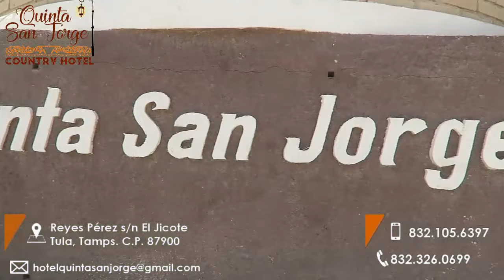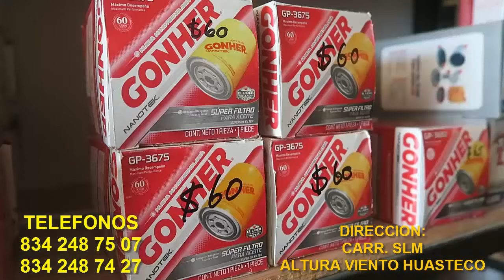BODA DE LUIS Y SULEMA EN EJIDO TANQUE BLANCO TULA TAMAULIPAS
GRACIAS POR LLEVAR LAS CÁMARAS DE ESPUELASYCABALLOS BONITA FIESTA DE RANCHO CON MUSICA DE INCOMPARABLESdelCORONEL SOBRE LAS FIESTAS DE RANCHO , TRADICIONES, BAILES
CABALGATAS , JARIPEOS